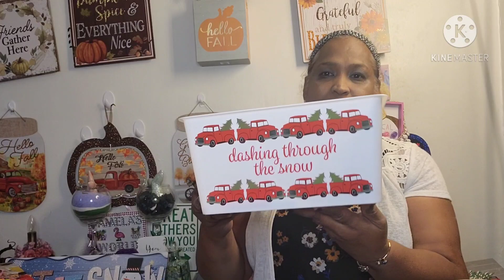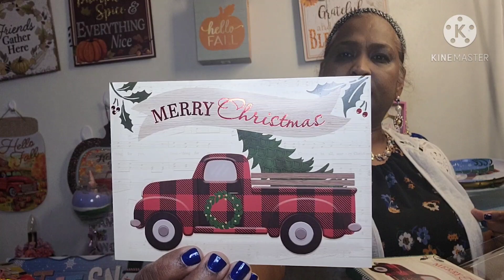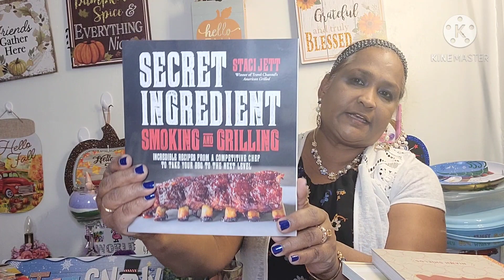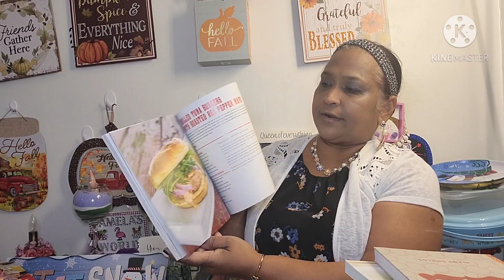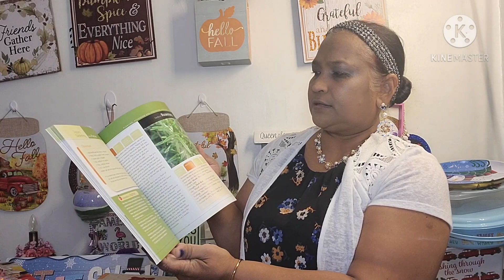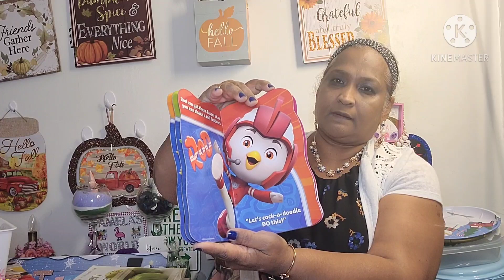NEW HARD CANDY AND FLOWER MAKEUP COME SEE SUPER DOLLAR TREE HAUL!!!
THANK YOU FOR ALL THE GREAT LOVE AND SUPPORT. HAVE AN AMAZING NIGHT. I LOVE YOU ALL.